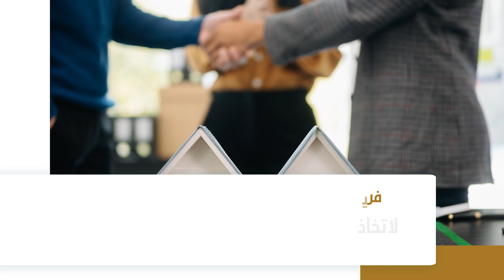eleven eleven real state